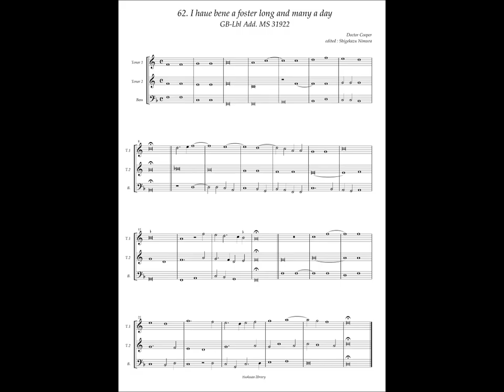GB-Lbl Add. MS 31922 No.62 Doctor Cooper, "I haue bene a foster long and many a day"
Doctor Cooper(? - ?)